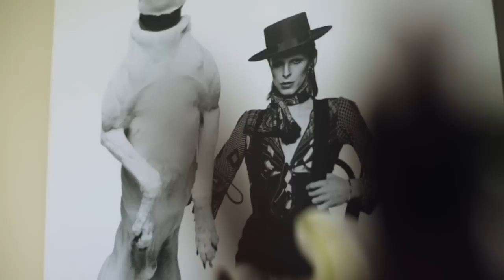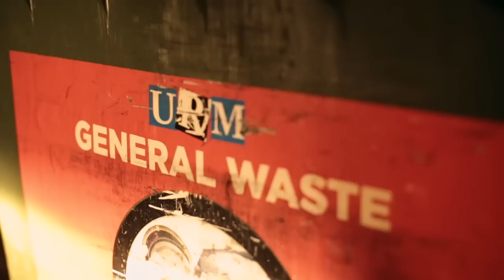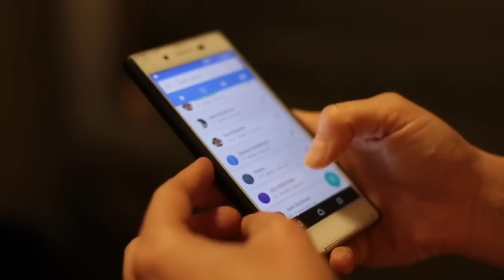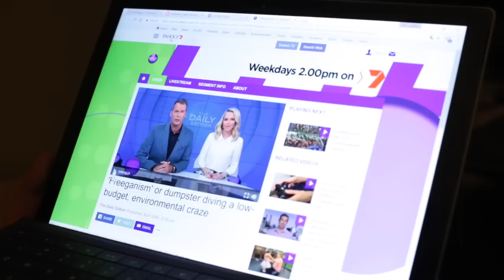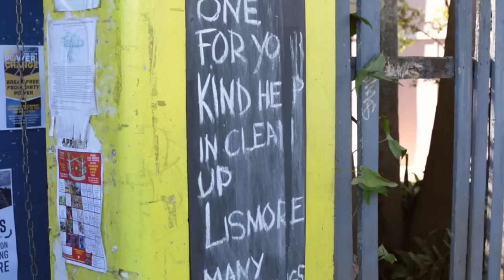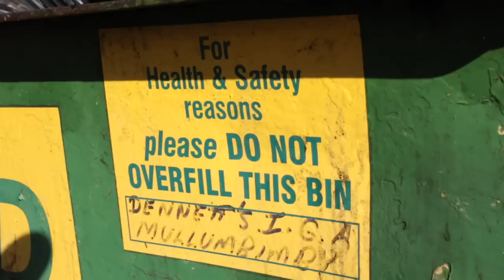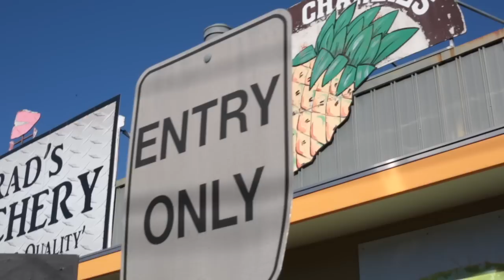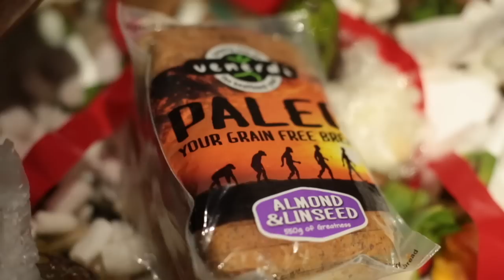The Dumpster Gods (2017) HD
The indie documentary delving into the hidden world of freeganism and dumpster-diving subculture across Australia, meeting the people that thrive off of the staggering levels of supermarket waste and revealing what the stores just don't want you to see.

Like the Facebook page to hear from our adventures during production!

Produced & Directed by ©Ryland Pearson-McManus

©RylandPearson-McManus